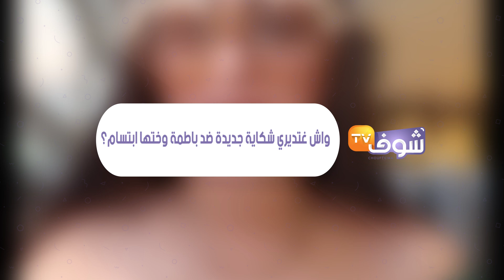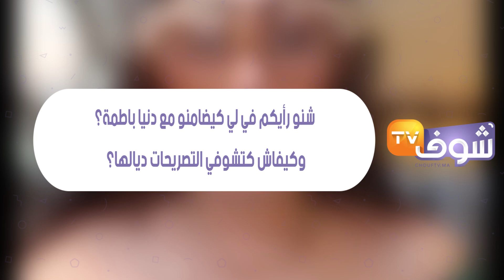الداودي تكشف أسرارا وخبايا ستهز المغاربة:''بطمة هي لي شوهاتني فحساب مون بيبي وبنتي كانت غتنتاحر''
كشفت سميرة الداودي عن تفاصيل صادمة بخصوص علاقة دنيا بطمة بحساب حمزة مون بيبي.